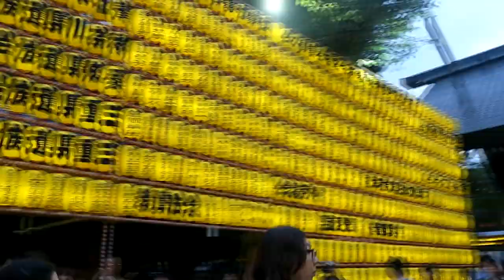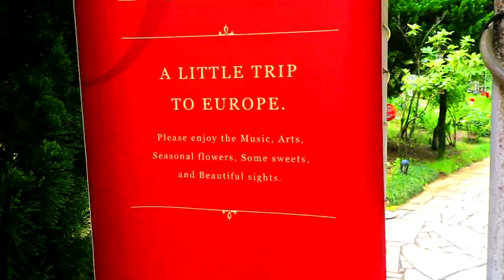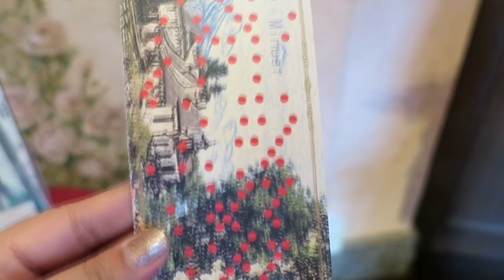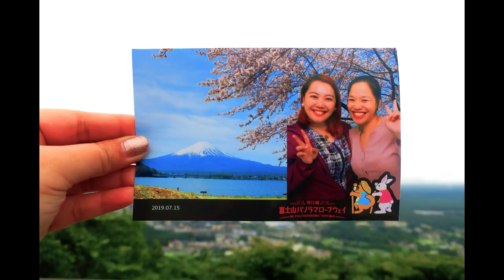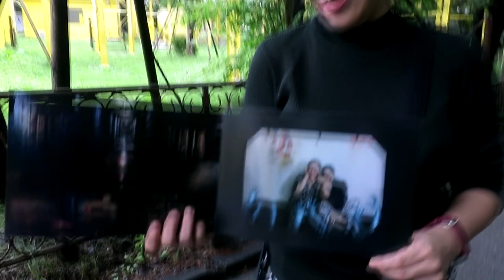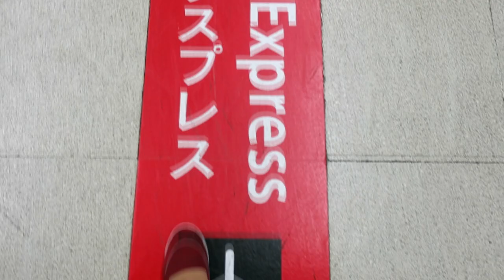Tutoristas in Japan: Yamanashi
My third trip to Japan! My travel buddy is another RareJob tutor! We chose Yamanashi because it's one of the best places to see Mt. Fuji, plus it has a theme park - Fuji-Q Highland! Here's  our itinerary:

July 13: Kichijoji - meet-up with friends, Inokashira Park
July 14: Yamanashi - Chureito Pagoda/Arakurayama Sengen Park
July 15: Kawaguchi
July 16: Fuji-Q Highland
July 17: 10 minutes of viewing Mt. Fuji from our AirBnB!!!